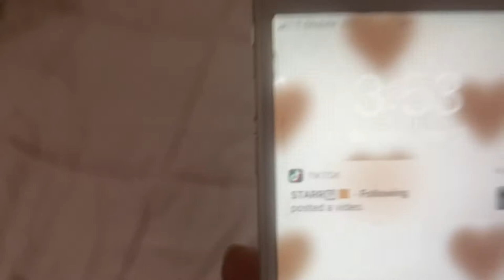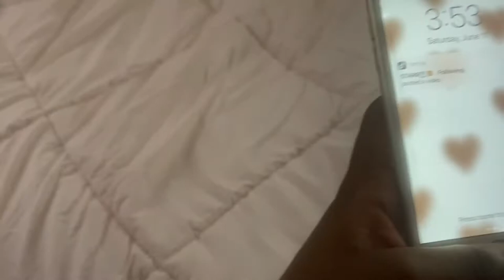Setting up for a new bunny+getting a bunny!!!